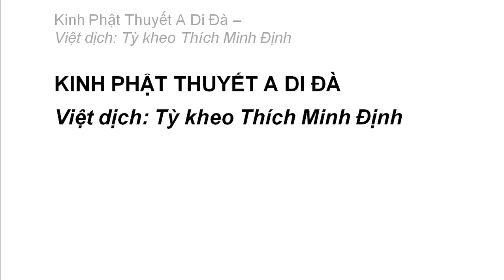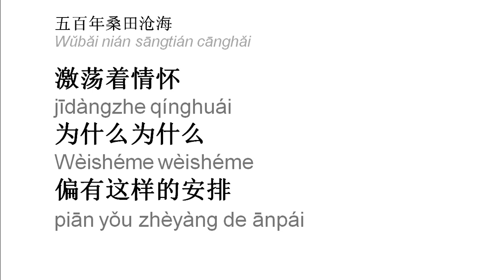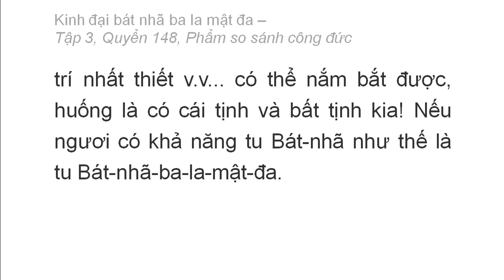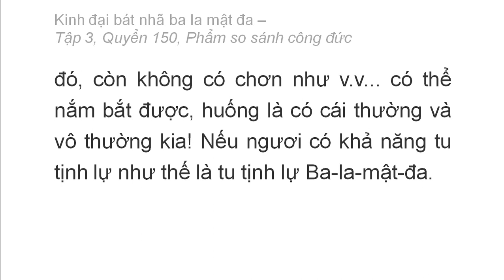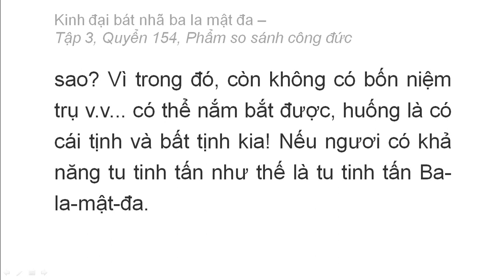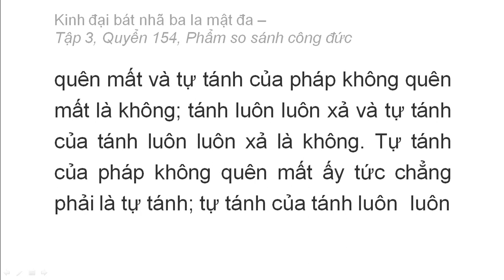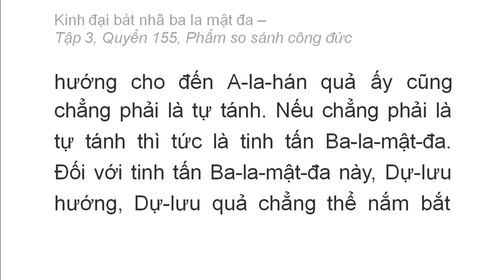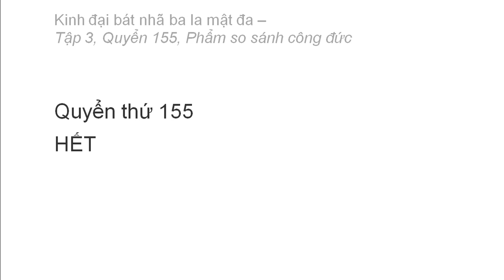Kinh Đại Bát Nhã Ba La Mật Đa: Từ Q137 đến Q155 (video dài)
Hán dịch: Pháp sư Huyền Trang
Việt dịch: Hoà thượng Trí Nghiêm
Giảo chính: Hoà thượng Quảng Độ